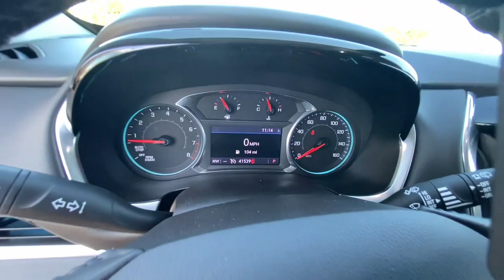2020 Chevrolet Traverse Lithia Springs, Douglasville, Powder Springs, Smyrna, Atlanta, GA 23134A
Mosaic Black Metallic Used 2020 Chevrolet Traverse 3LT available in Lithia Springs, Georgia at John Thornton Chevrolet. Servicing the Douglasville, Powder Springs, Smyrna, Atlanta, GA area.